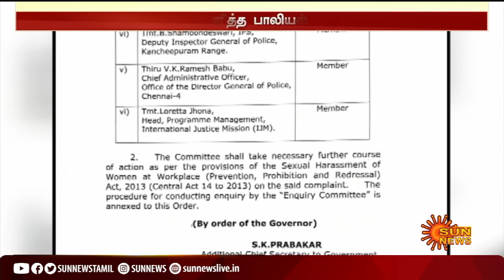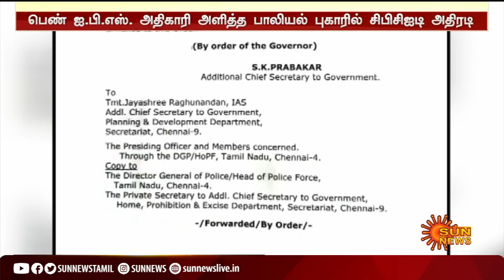சிறப்பு டி.ஜி.பி. ராஜேஷ்தாஸ் மீது இரண்டு பிரிவுகளின் கீழ் வழக்கு பதிவு - சி.பி.சி.ஐ.டி. அதிரடி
RajeshDas | IPSSexualAbuse | CBCID | சிறப்பு டி.ஜி.பி. ராஜேஷ்தாஸ் மீது இரண்டு பிரிவுகளின் கீழ் வழக்கு பதிவு - சி.பி.சி.ஐ.டி. அதிரடி